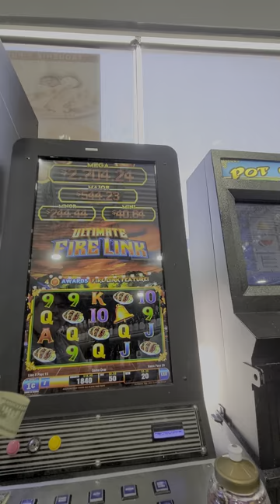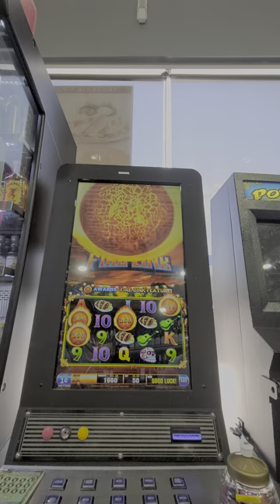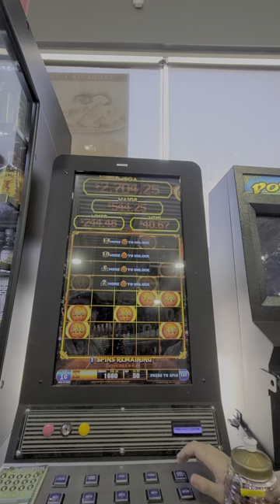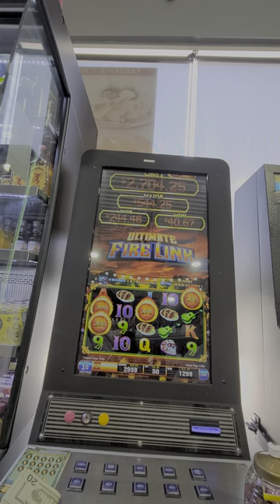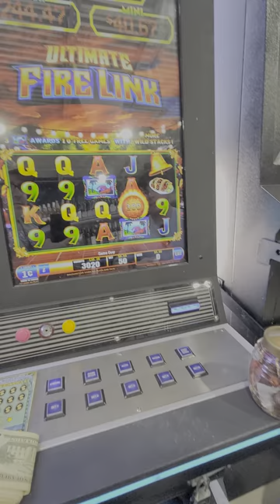Gas station slots- Olvera Street fire link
Gas station near ¿?